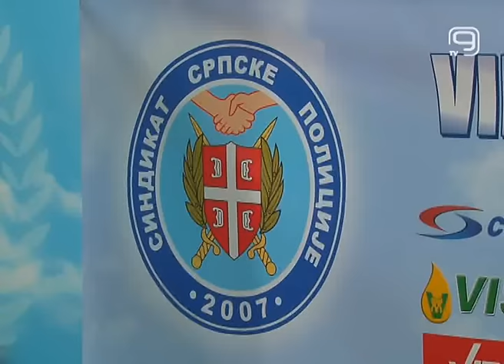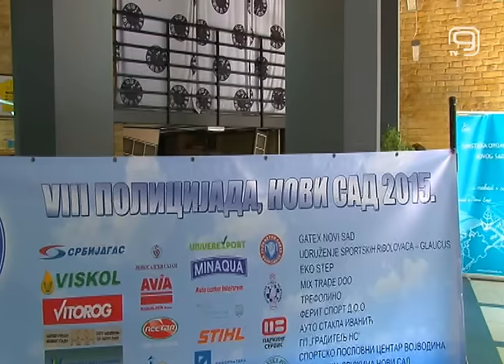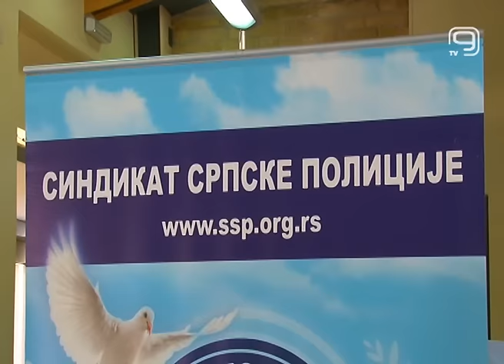TV KANAL 9, NOVI SAD: NOVI SAD DOMAĆIN POLICIJADE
Novi Sad će 11. septembra biti domaćin osme po redu Policijade, na kojoj će snage odmeriti preko 1000 radnika Ministarstva unutrašnjih poslova. Takmičenje policajaca u 14 sportskih disciplina biće održano na SPENS-u, a svi sugrađani su dobrodošli da posmatraju i najvijaju.